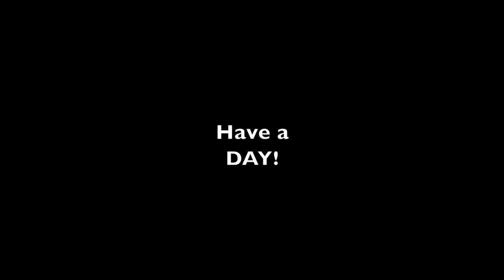#835 I NEED to See Whats Going On out Here!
Busy Evening! Loaded up the Feeder, Set up a New Trail Camera, Brush Hogged some Trails at Maple Grove, Split Some Firewood with the Wolfe Ridge Compact Commercial, and Hauled the Door for the mini cabin out. I used the Kubota BX 23s all evening!

Ariat Links!

Equipment that we use on the Property:
Kubota MX 5400 with Cab
Kubota BX 23S with Loader, Mid Mount Mower and Backhoe